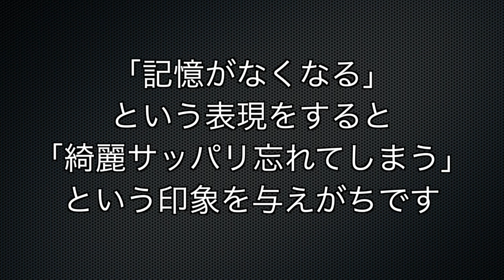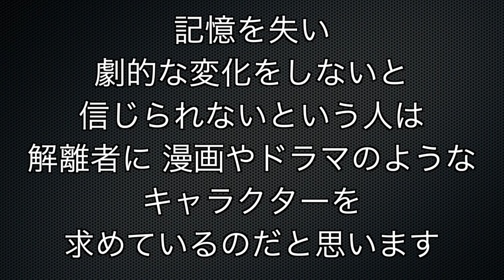【二重人格・多重人格】記憶があるという悩み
人格解離者(二重人格者・多重人格者)から「私は記憶がなくならないんです」という悩み相談が多いので、それについて答えています。

☆ Hydeのオンラインサロン
人格解離者にも優しいサロンです。

☆ 悩み相談受付中
Hydeがあなたのお悩みやお話をお聞き致します。

☆ 対面相談
Hydeと会って相談したい方はこちら。

☆ 電話相談
 Hydeに電話で相談したい方はこちら。

☆ メール相談
Hydeにメールで相談したい方はこちら。48時間以内に返信致します。

☆Hydeのビデオチャット相談
ビデオチャットとはテレビ電話のように、顔を見ながら電話できるシステムです。

☆ Hyde Channel
Hydeのバラエティーチャンネルです。色レポ、ピアノ演奏など、ハイドが色々なことをしています。

【 YouTube タグ 】
悩み相談 カウンセリング 心理学 精神病 精神疾患 自己啓発 二重人格
 多重人格 ジキルとハイド